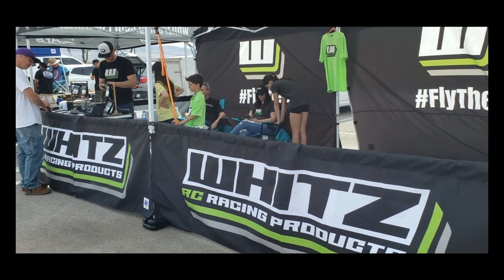RC Outlaw NPRC KOTS 2022 Road Trip for King of the Streets 2022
RC Drag Racing KOTS 2022 Road Trip for  King of the Streets 2022

King Of The Street where the best of the best compete in street eliminator competition...
In the attempt to win the jackpot of $20,000 +!!! Who will win??? Vegas is where that decision is made!! Thanks to RC Drag Talk and 1up Racing for sponsoring the King of street ..Vendors from all over Bombshell, Shark RC Bodies, Jakes Performance ,Desert Hobbies and more...Check out !up for the entire race!  Losi 22S 1969 Camaro No Prep RTR RC Drag Car

RC Drag Racing
No Prep Drag Racing Street Eliminators   a little bit of everything and calling for all racers to show up and show out !!!
Webb RC Videos is meant to grow the RC hobby. Whether its North, South, East or West. We want you to post your events on the Your RC Events Page!!!  ( ON FACEBOOK )This page is meant to grow the RC family and letting everyone know where there are shows, events, etc..
Don't be surprised if Webb RC show up!!!